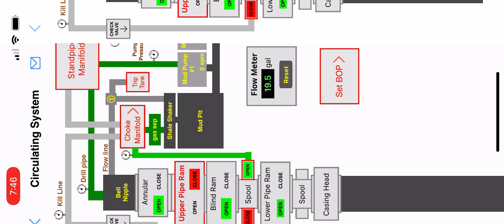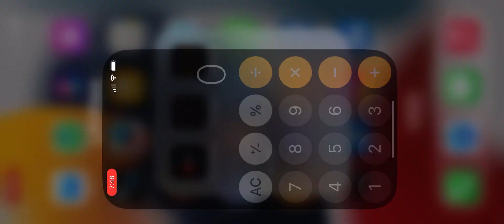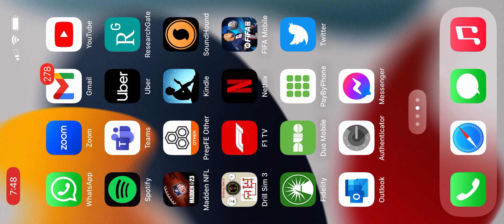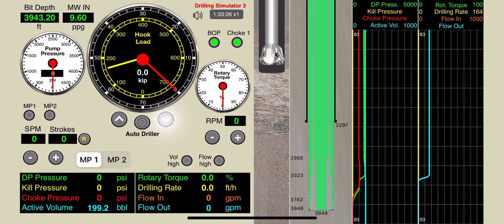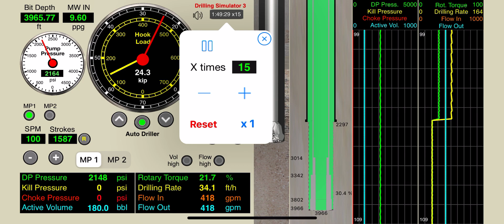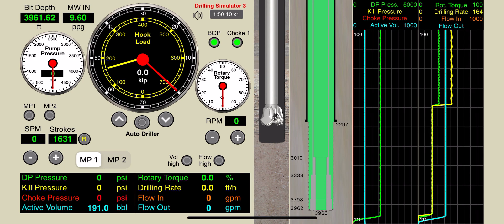Drilling Simulator 3 (iOS App): Kick Circulation via "WAIT-&-WEIGHT" Method (1 Circulation)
STEP-BY-STEP GUIDE (starting from DS3’s default settings for a surface stack):
1. Increase pump flow from 0 to 100 strokes-per-minute (SPM).
2. Increase pump rotations from 0 to 60 rotations-per-minute (RPM).
3. Lower the drill string applying weight-on-the-bit (WOB) to around 25 kip (25,000 lbf) and set the Auto Driller ON.
4. Once the kick is detected, set Auto Driller OFF and lift the drill string to a negative WOB (in the “real-world” drill string is lifted until the first joint is seen above the BOP).
5. Bring pump rotations to 0 RPM.
6. Bring pump flow to 0 SPM.
7. “BOP” tab: Enable → Upper Pipe Ram CLOSE → Enable → Choke OPEN.
8. “Choke” tab: Rig Air ON → choke to from 50% (default) to 0%.
9. “Kill Mud” tab: Enabled → set Kill Mud Weight value → Set.
10. Reset the number of strokes and start opening the choke and increase the pump flow successively in small increments until 40 SPM are reached.
11. Once the entire mud column has been replaced with the new kill mud (by default, colored brown), decrease the pump flow to 0 SPM in small successive increments.
12. “BOP” tab: Enable → Choke CLOSE → Enable → Upper Pipe Ram OPEN.
13. Lower the bit to touch the bottom and proceed with resuming the drilling activity with Steps 1-3.

CALCULATIONS:
FPP = SIDPP + 0.052ρ_mud(TVD) = 238 + 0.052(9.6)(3,948) = 2,209 psi
ρ_KMW = FPP/(0.052TVD) = 2,209/(0.052*3,948) = 10.8 ppg

ICP = SIDPP + Δp_x = 238 + 380 = 618 psi
FCP =  Δp_x(ρ_KMW/ρ_mud) = 380*10.8/9.6 = 428 psi

MAASP (start of circulation) = p_frac - 0.052ρ_mud(Dcsg) = 1,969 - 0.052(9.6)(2,297) = 822 psi
MAASP (end of circulation) = p_frac - 0.052ρ_KMW(Dcsg) = 1,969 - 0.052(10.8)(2,297) = 679 psi